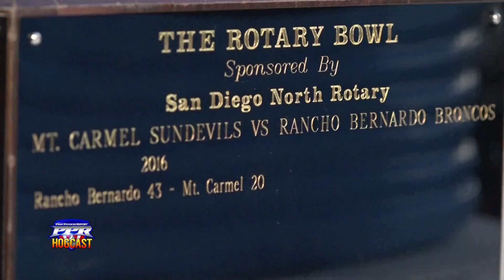Week 5 Hogcast: Rancho Bernardo Coach Sets To Retain Rotary Cup